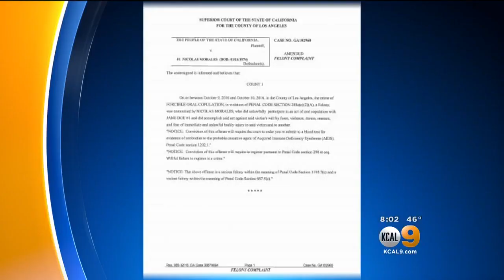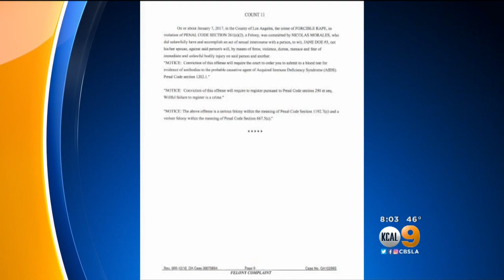Fake Santa Clarita Rideshare Driver Raped 7 Women, Prosecutors Say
Nicolas Morales is facing 27 counts of sexual assault. Randy Paige reports.